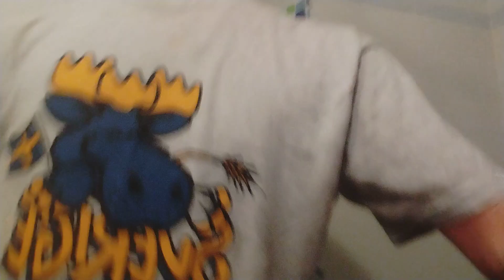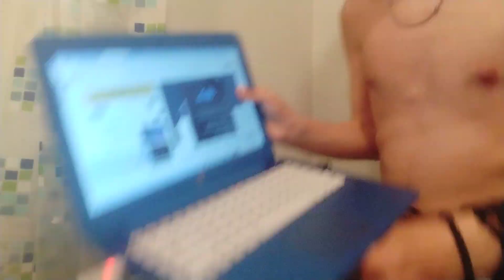The most special video ever 😍!!!!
Ίσως το πιο πρωτοποριακό αλλά και πιο διασκεδαστικό βίντεο που έχω κάνει ποτέ δεν κάνω spoiler δείτε το όλο μέχρι το τελος